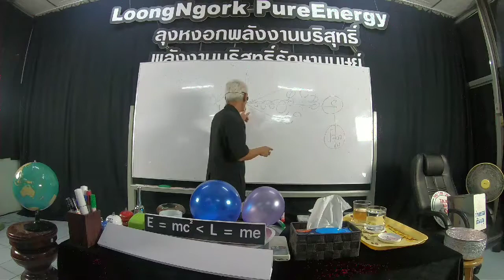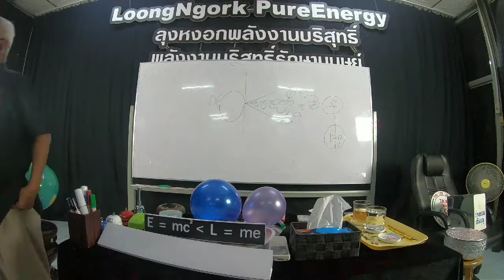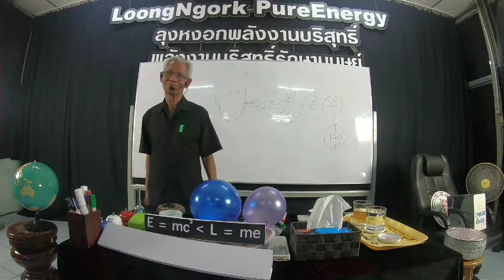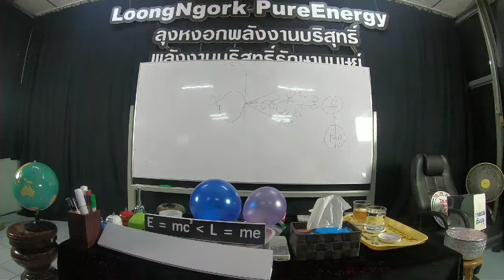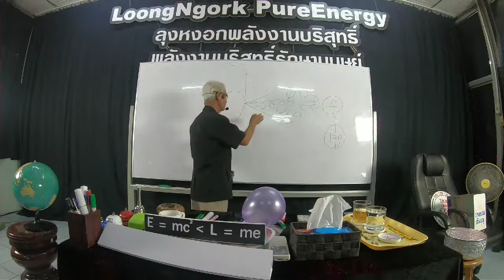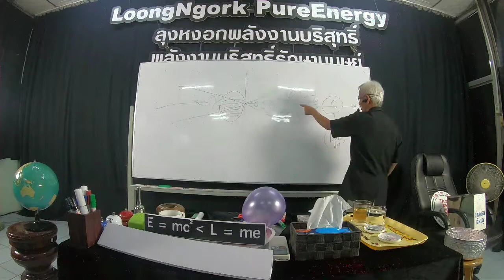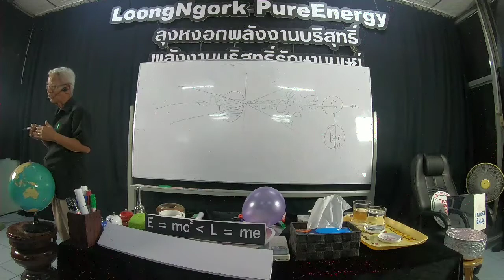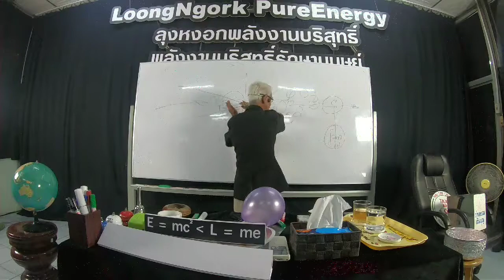ไม่ใว้ใจ/21/10/62/15.50น.บาทที่12